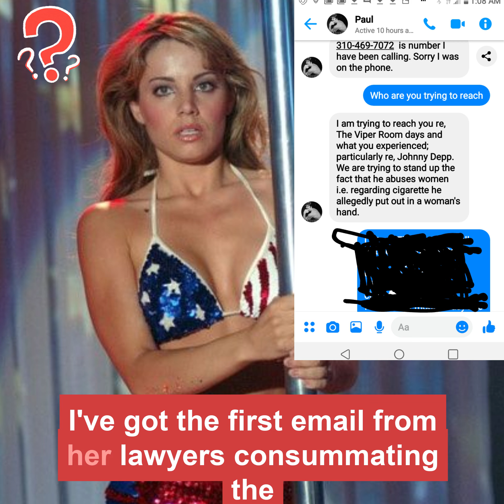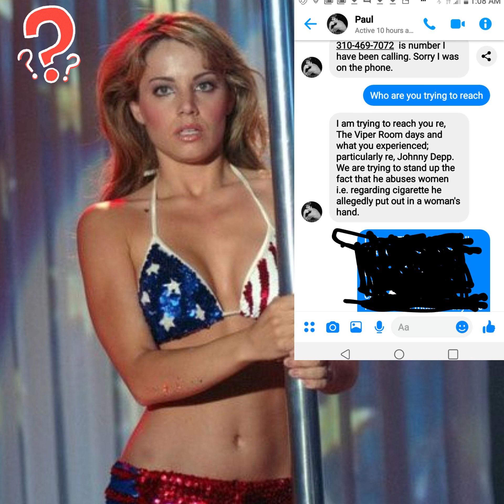Voicemail: Paul Barresi on Behalf Lawyers Richard Schwartz, Eric George - July-Sept 2019 - Oct 2022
Voicemail: Paul Barresi name-drops his former clients to set them up for his ongoing witness intimidation.
In audio, Barresi again refers to Lawyers Richard Schwartz and Eric George - two original California lawyers of Amber Heard's - and only paid from July to September 2019.
- He does not mention under whose license would activities be from April 2020 to 2023?

- Documented for SAFETY REASONS - Private Dispute In Witness Wellbeing Against Fixers Related to Cases of Viper Room, Johnny Depp v Any Others Implicating Amber Heard